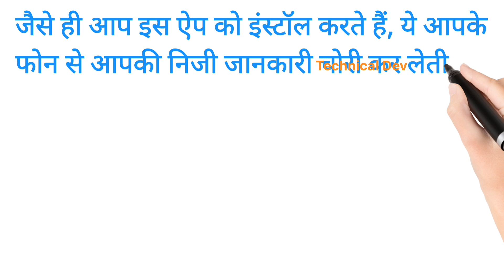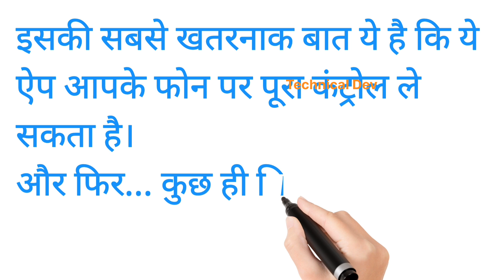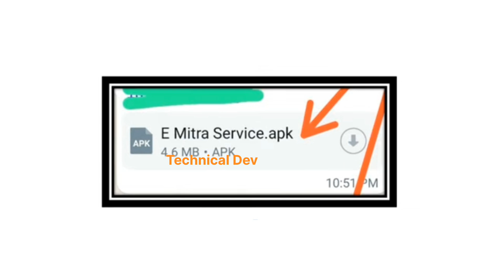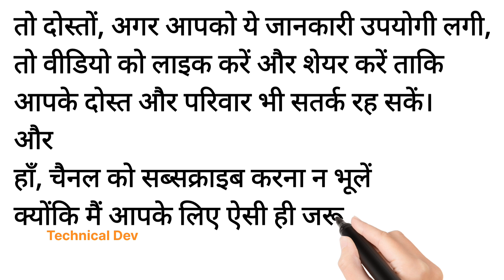Apk फाइल फ्रॉड। एक गलती और खाली हो सकता है बैंक खाता। Apk scam।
"क्या आपने कभी अंजान APK फाइल डाउनलोड की है? यह एक खतरनाक गलती हो सकती है! इस वीडियो में हम आपको बताएंगे कि कैसे APK फाइल फ्रॉड आपके बैंक खाते को खाली कर सकता है। जानें APK स्कैम से बचने के आसान तरीके और अपने डिवाइस और पैसों को सुरक्षित रखें। इस महत्वपूर्ण जानकारी को अपने दोस्तों और परिवार के साथ जरूर साझा करें।"